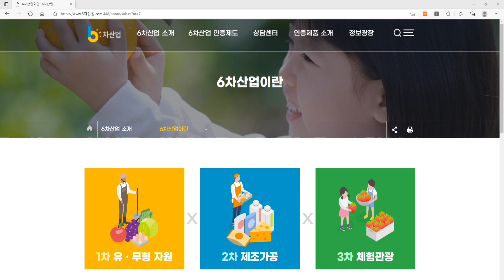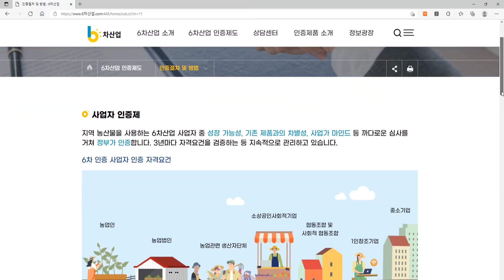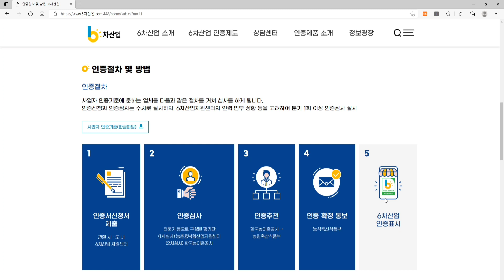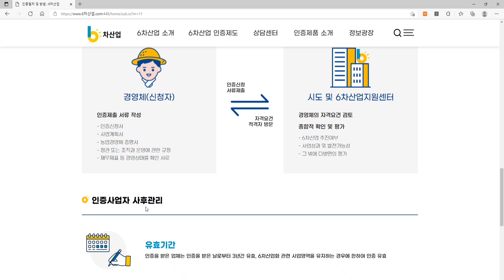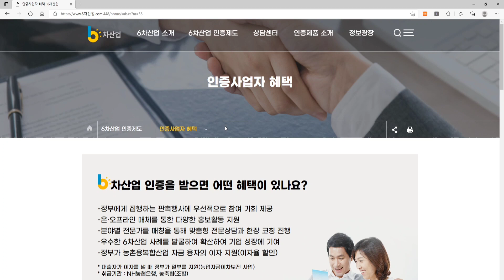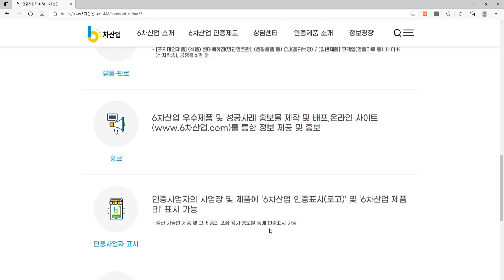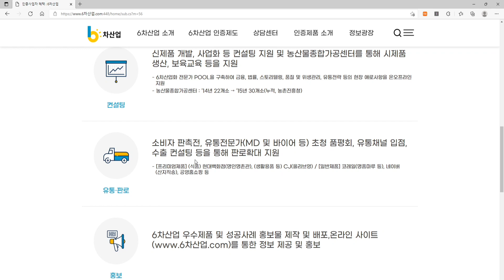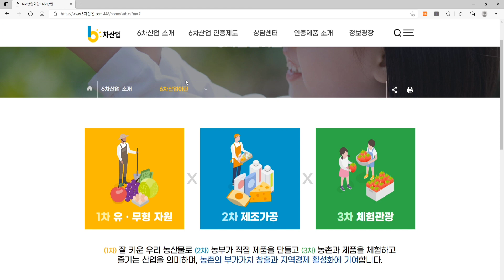6차산업인증 과 혜택 농업 임업 산림 수산업 귀농귀촌정보 임업후계자 산림일자리 임업멘토 농업경영체 임업경영체 공익직불금 농업경영체등록혜택 경북농민사관학교 6차산업활성화지원센터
6차산업잇증 과 그혜택에 대하여  설명합니다